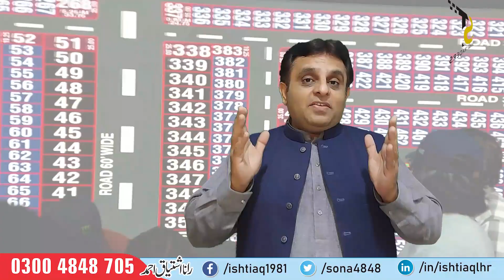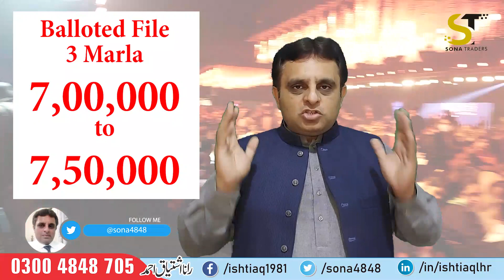SA Garden || Sher Afgan Block || 3,5 Marla Balloted Files || Rana Ishtiaq Ahmed || Sona Traders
S A Gardens, a new Lahore, provides plots of various sizes on installments and at net price, at very much reasonable price. Watch the video, decide and come to find your dream home. You can even buy plots ready to be constructed. Never miss this great opportunity.